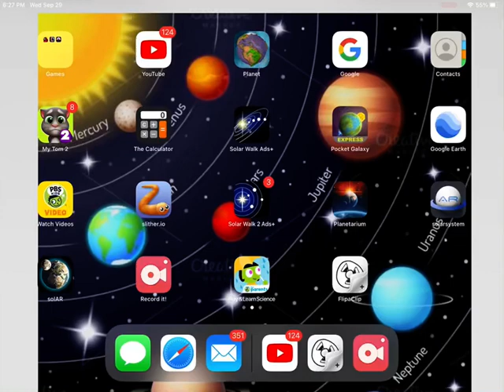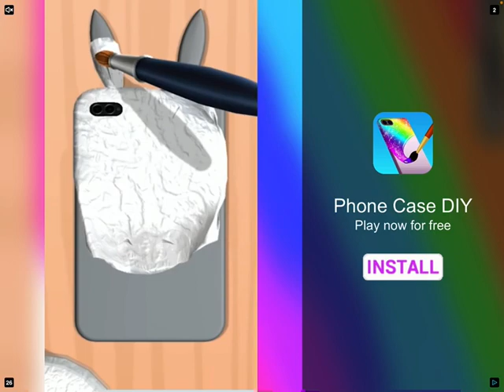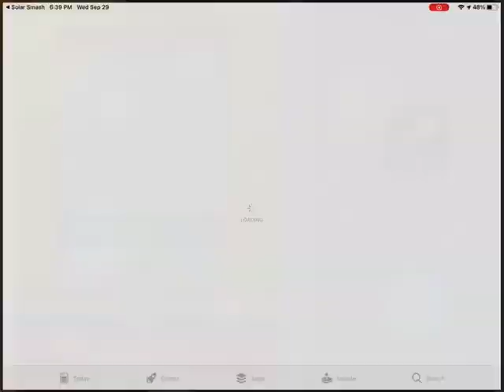3D￼￼solarsystem and realistic